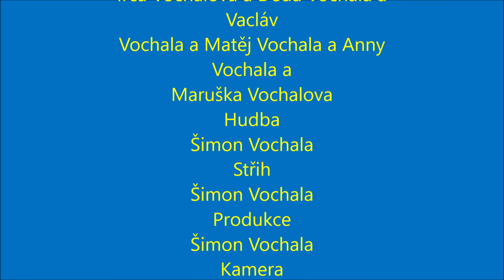Navštěvy Oslava 74 let Dědy Vochala 23 11 2019